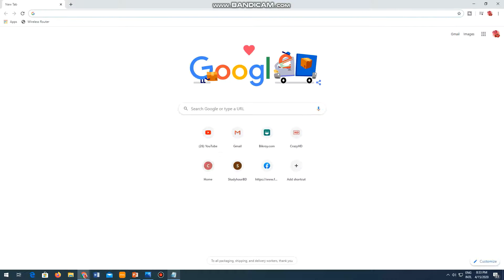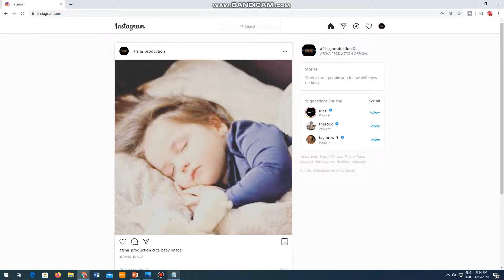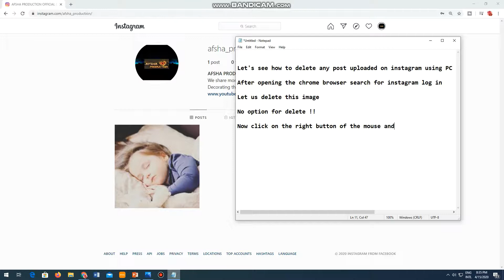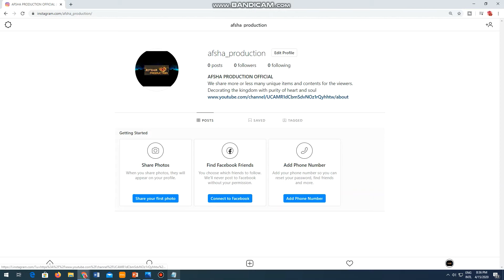How to delete post on Instagram from PC 2020 - Desktop Laptop Computer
You can now delete all your post by using your desktop or laptop !!
Start Now !!